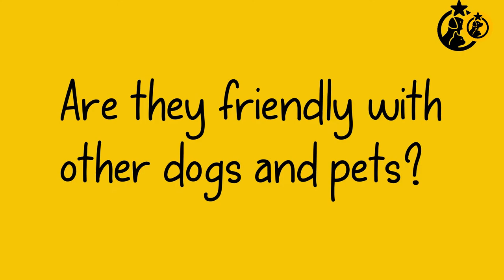Golden Retriever Dog 101: Everything You Need to Know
In this Golden Retriever Dog 101 video, we will give you a full breed guide of the Golden Retriever, talking about all you need to know.

To Be Clear: Golden Retrievers are one of the most popular dog breeds in the United States. They have a lot of appealing qualities, but there are also some things about this breed that may not be so great.
Golden Retrievers are very affectionate and loyal dogs. This is why they make such wonderful companions for humans. They are also very intelligent and trainable with a low amount of stubbornness, which makes them excellent family pets because they can learn new commands easily from their owners.
The Golden Retriever Dog 101 video will also mention how Golden Retrievers are very active, and will make great companions for those who love the outdoors. They have a few less appealing traits too though; like their slobbery mouths that can lead to drooling or chewing on furniture when the owner isn't watching.

In this Golden Retriever Dog 101 video, we will give you everything you need to know about the Golden Retriever, helping you decide whether it is the right breed for you.